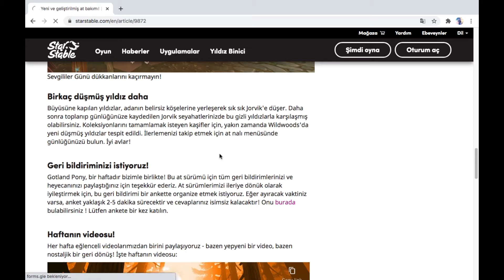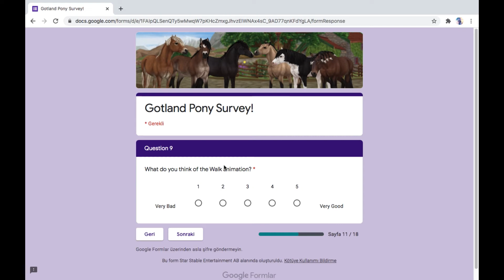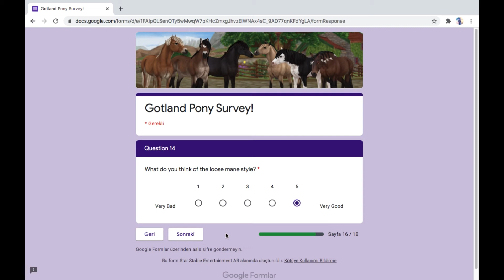SSO/ Yeni at bakımı ! / Ve yeni mağazalar ! - STAR STABLE HABERLERİ -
Star Stable Haberleri
MERHABA ARKADAŞLAR BU VİDEODA YANIMDA STAR STABLE'DEN ARKADAŞIM (LADY DİAMONDCLOUD) VARDI ! :)
LADY İLE BİRLİKTE YENİ AT BAKIMI VE YENİ MAĞAZALARI İNCELEDİK UMARIM BEĞENİRSİNİZ :D